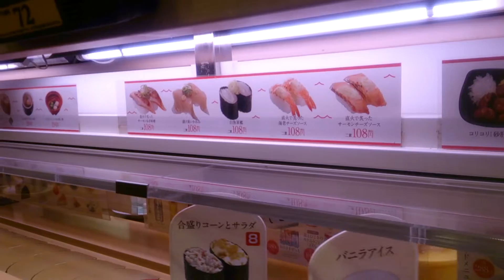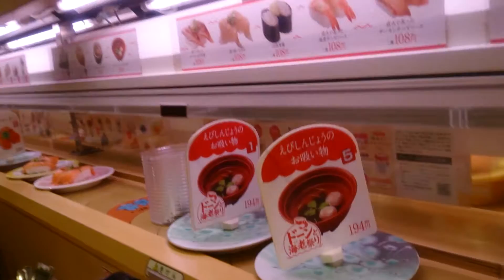かっぱ寿司 黄色い電車 レーン 家族4人で食べました。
黄色い電車　　レーンも少々